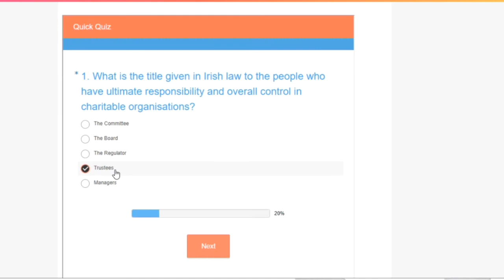Trailer for the Charity Trustee Driver Licence